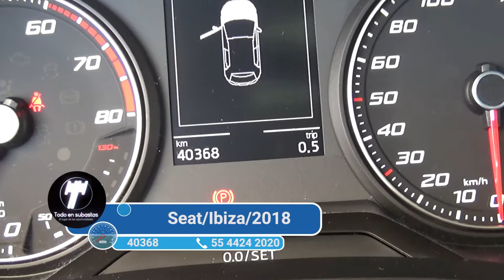Seat / Ibiza/2018 - 3912